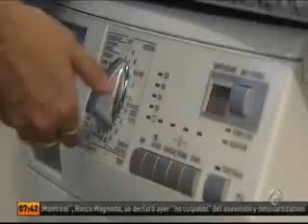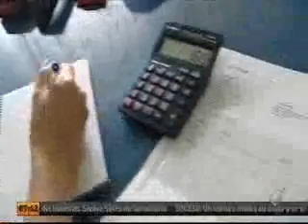Los españoles, los que más ahorran en energía de entre los europeos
Un estudio sobre hábitos de ahorro en diferentes países europeos demuestra que en España somos más conscientes de que se pueden recortar gastos haciendo pequeños gestos cotidianos, como no dejar las luces encendidas o los aparatos electrónicos en "stand by".